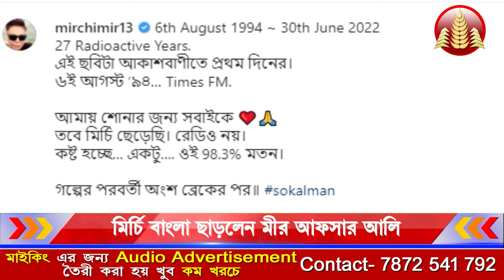রেডিও মির্চি ছাড়লেন মীর আফসার আলী II Prayas Tv Bangla